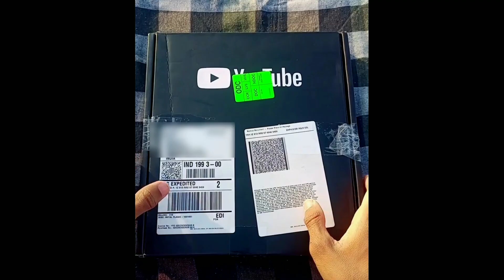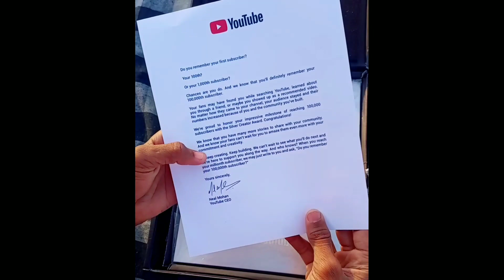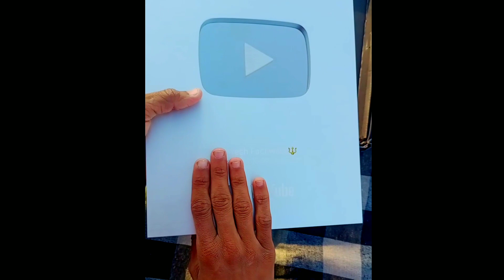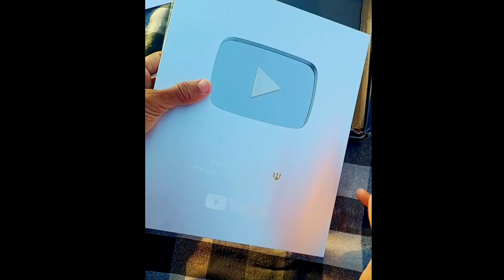Finally🎉 2K Subscribers पर😯 Silver Play Button मिल गया😍 || 3 साल पुराना सपना पूरा हुआ ❤️ Unboxing🎁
pMy Grandmother Unboxing My Silver Play Button

Silver Play Button Finally Mil Gaya 🤩 || Silver Play Button Unboxing On YouTube सिल्वर प्ले बटन ▶

ujjwal gamer golden play button unboxing
gold button unboxing
techno gamerz golden play button unboxing
samzone golden play button award unboxing
soumya c recipes golden play buttton unboxing
youtube play buttons
gold play button unboxing
unboxing